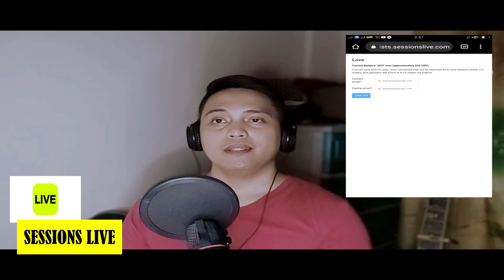Sessions Live Audition/sesssions live streaming//legit 25$ dollar bonus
God is good all the the time!! All the time God is good

*sessionslivestreaming